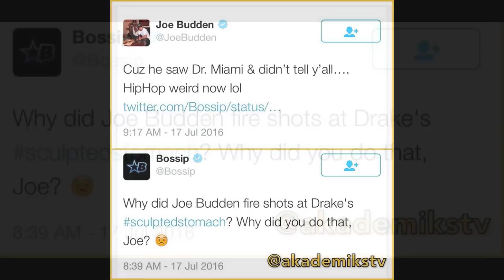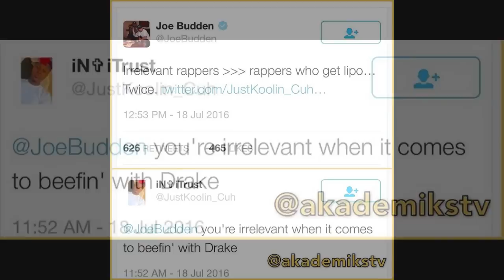Joe Budden Accuses Drake of Going to Dr Miami and Getting Liposuction Twice...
DJ Akademiks Speaks on Joe Budden accusing Drake of Going to Dr Miami and Getting Liposuction Twice... Is this a big deal or nah?